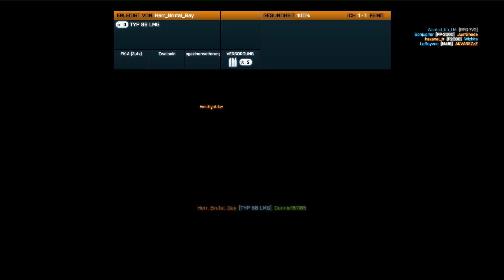Let's Play Together Battlefield 3 #12 - Ziba Tower (Close Quarters) [GER/Full HD]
Addon [Erweiterung]: Close Quarters
Map [Karte]: Ziba Tower [Ziba-Turm]
Mode [Modus]: Conquest Domination [Eroberung: Vorherrschaft]

Players [Spieler]:
- BlackKiwi89
- Donnie151185
- N00bDog
- Schizofrizo

Game [Spiel]: Battlefield 3
Developer [Entwickler]: Digital Illusions CE
Publisher [Herausgeber]: Electronic Arts